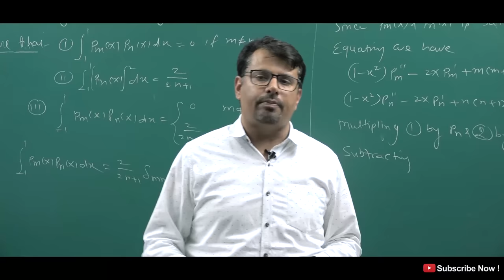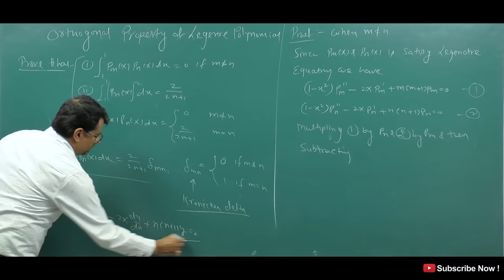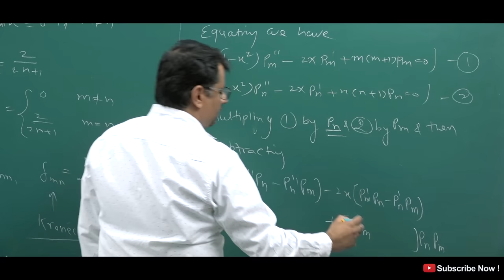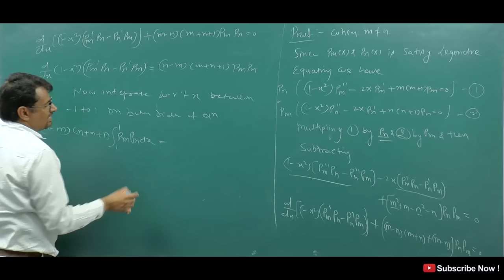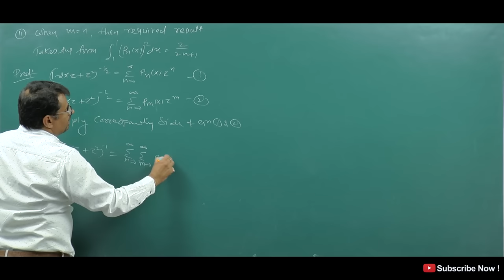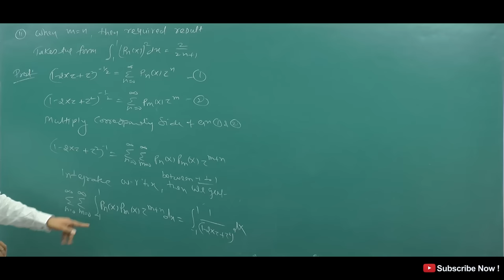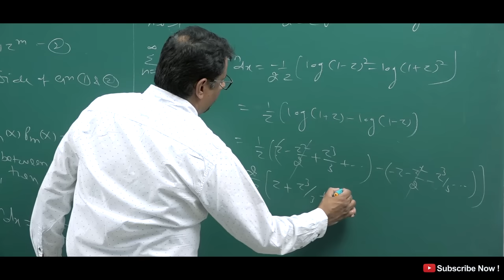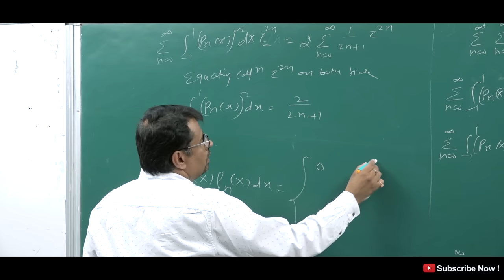Legendre Polynomial | Orthogonal Properties of Legendre Polynomial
This video lecture of  Legendre Polynomial | Orthogonal Properties of Legendre Polynomial | Proof | Problems  & Concepts  by GP Sir  will help Engineering and Basic Science students to understand following topic of Mathematics:
1. What is Legendre Polynomial and how to find it by Legendre Differential Equation ?
2. What is Orthogonal Property of Legendre Polynomial ?
3. Proof of Orthogonal Property of Legendre Polynomial
Find Online Engineering Math 2019 Online Solutions Of Legendre Polynomial | Orthogonal Properties of Legendre Polynomial  | Proof | Problems  & Concepts  by GP Sir (Gajendra Purohit)

Time Stamp
0:00 - An introduction
1:23 - Proof of Orthogonal Property of Legendre Polynomial
15:31 - Conclusion of video
15:56 - Detailed about old videos

Dr.Gajendra Purohit